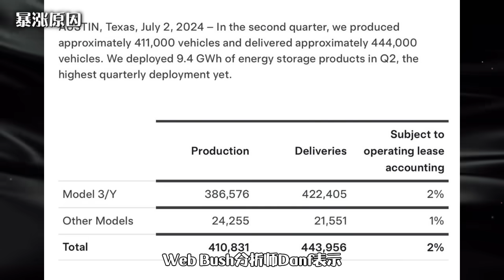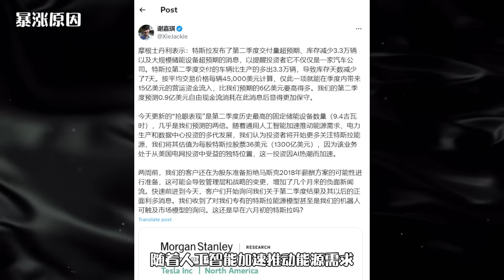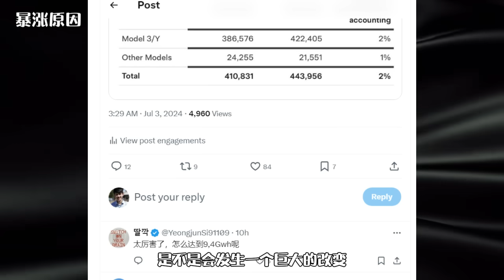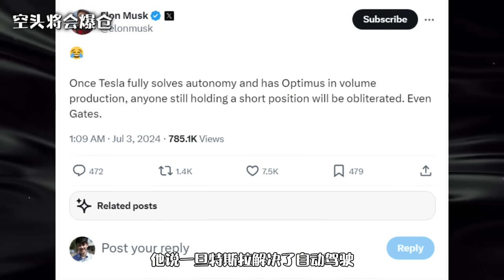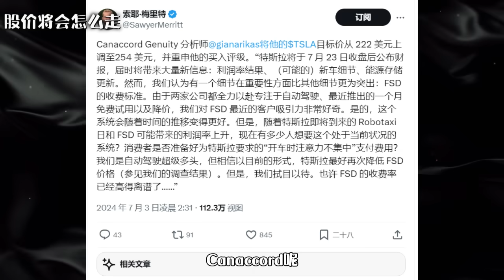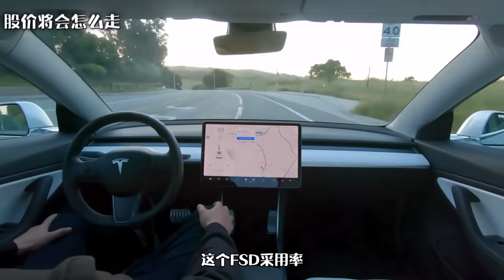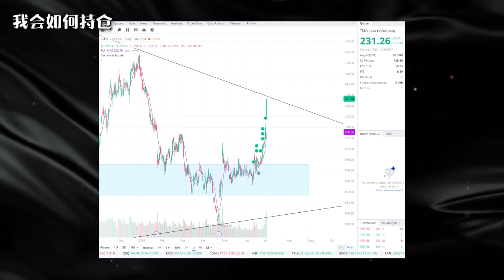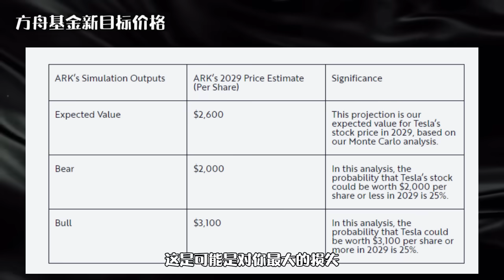特斯拉Q2交付远超预期，能源部署翻倍！股价将继续暴涨？Will Tesla stock go higher?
时间轴:
0:00 内容介绍
0:41 股价近期回顾
1:21 暴涨原因
6:37 股价底部在哪
7:19 空头将会爆仓
8:37 股价将会怎么走
12:32 我会如何持仓
14:29 方舟基金新目标价格